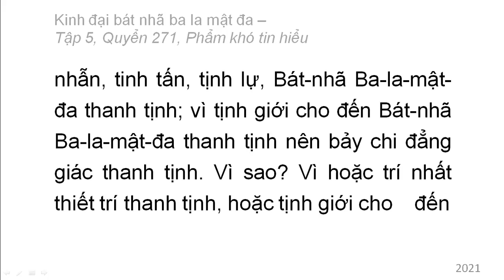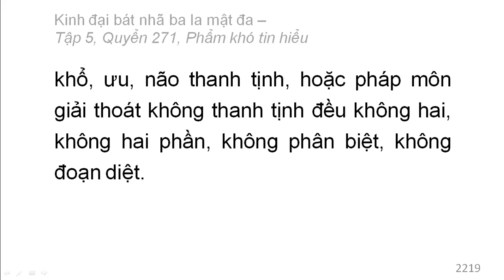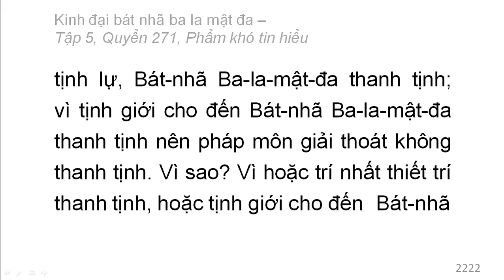600 quyển Kinh Đại Bát Nhã Ba La Mật Đa: Quyển .../600 (tiếp) (đọc lần 2)